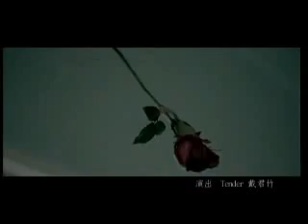yang chong(Onion)-yang zhong wei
nice...but this song is so sad too...Are you?